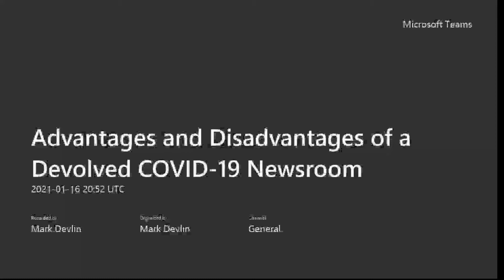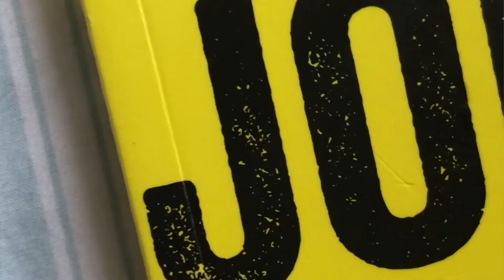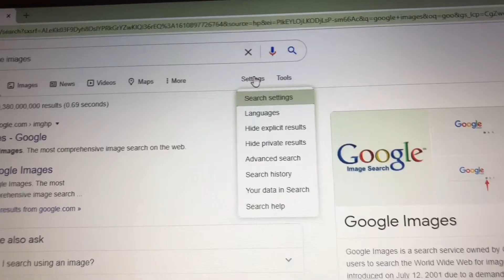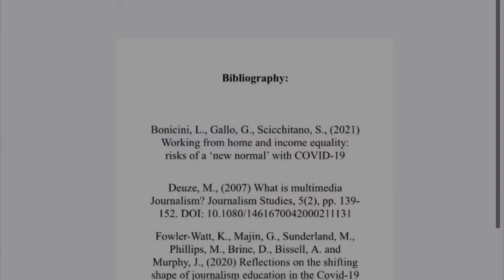Advantages and Disadvantages of a Devolved COVID-19 Newsroom